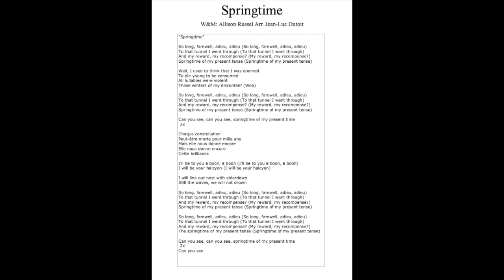Springtime v2 basse